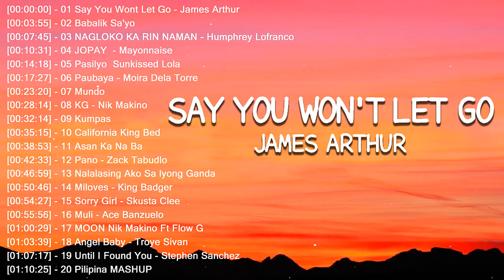Say You Wont Let Go || Top Trending OPM 2023 - OPM New Songs Playlist 2023